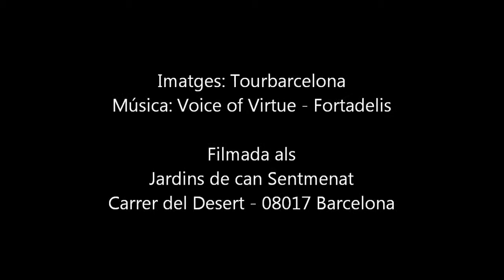Jardins de can Sentmenat